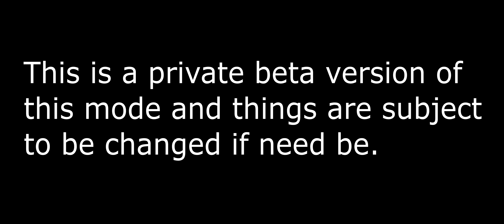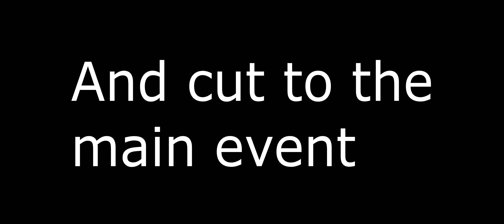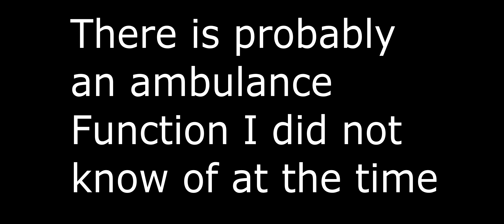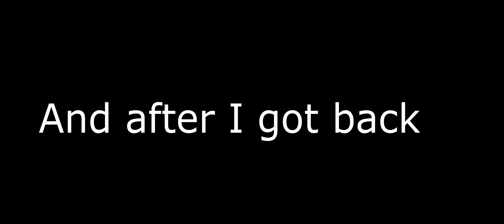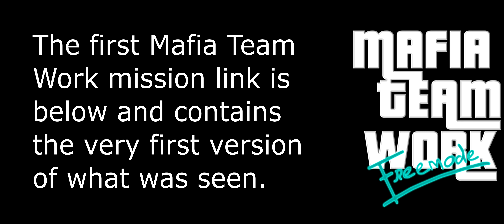GTA inspired Police Chase function for ARMA 3 (Mafia Team Work FreeMode Private Alpha)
Hello everyone, it has been a while.

I have a video showcasing the new Mafia Team Work FreeMode mission which is currently not available to the public as of (10/15/19) when this video is posted.

This video focuses on the GTA inspired Police Chase Function which is being used more heavily on a take-back vehicle mission. I go over briefly going through the police level system which mimics the GTA standards if you played it before. You will witness some crazy military presence in this video. Mission parameters will be editable for server users.

The author of this wanted to describe the paratrooper part to explain a bug and what is happening:
"_ There is only one paratrooper helicopter at the same time, end of video is a bug.
_ Bringing the goal closer to the delivery point gives you 10 points every 100 meters. If the goal is to bring back you will have 100 to 150 points more (depends on the vehicle)
_ Number of reinforcement vehicles and number of crews depends on the number of players in a family. An option allows you to reduce or add reinforcement vehicles"

The author of this mission has the first version of this type of police chase function built into his first game mode to get some idea of how it works. This mission also contains various different Civilian ambient scripts and traffic as well as fast-paced pvp missions and senarios.

Please consider donating to the creator of this mission to help with further development.

Here is the links to the original version 1 of Team Work Mafia game mode released back in 2017. There has been a few updates to address a few fixes.

 I apologize for the video quality, it was due to my OBS recorder settings and I didn't want to redo this.